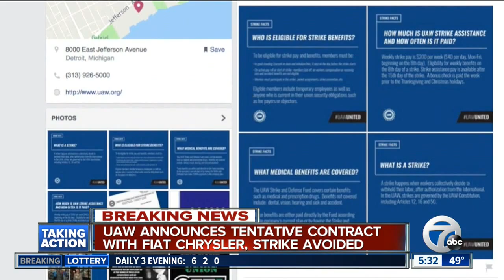United Auto Workers reach new tentative agreement with Fiat Chrysler